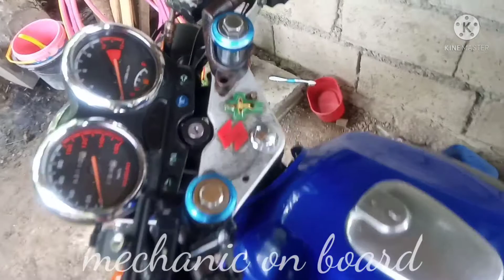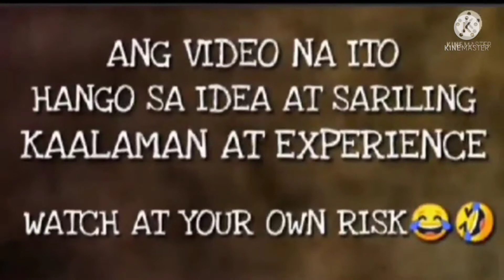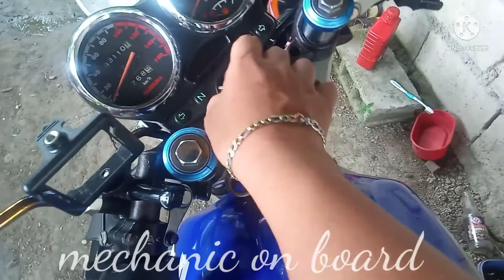PAANU MAGKABIT NG KEY AUTO START (Step by step full tutorial)